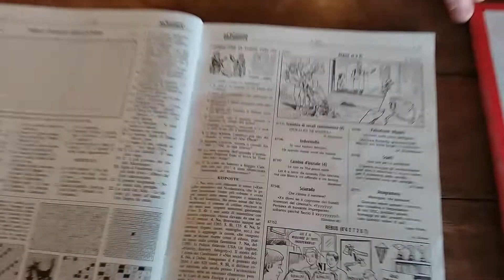Risolviamo con Giorgio Dendi uno SCAMBIO DI VOCALI CONTINUATIVO della Settimana Enigmistica?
Continuiamo con il filone di giochi crittografici, che forse qualcuno non risolve perché non è noto il meccanismo. Ma nel video spieghiamo tutto e non ci saranno più problemi per nessuno, nell'affrontare questo tipo di giochi.